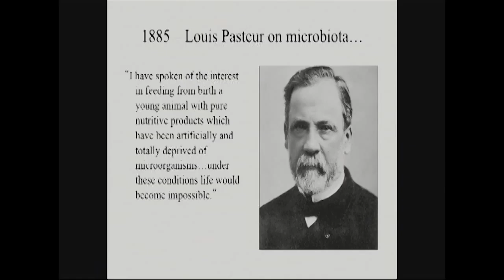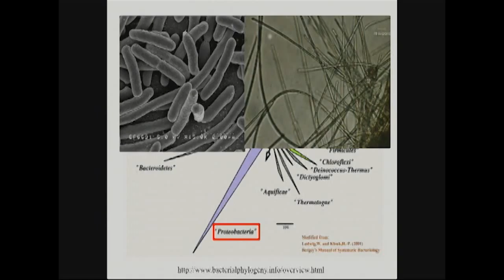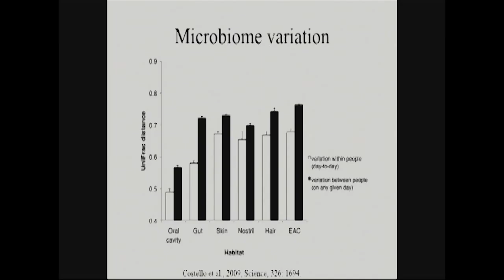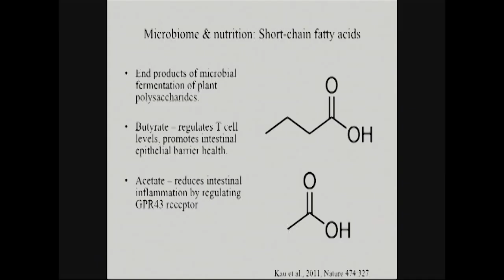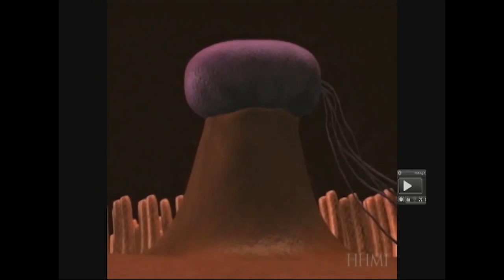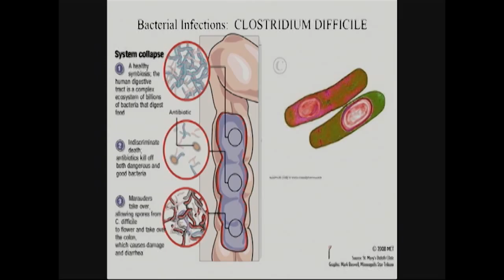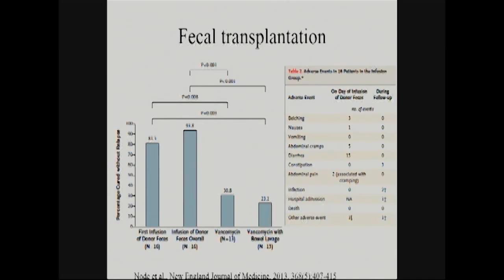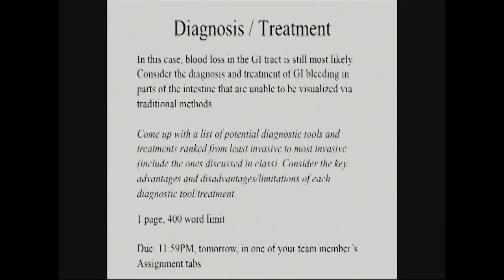04222014 a fullVideo